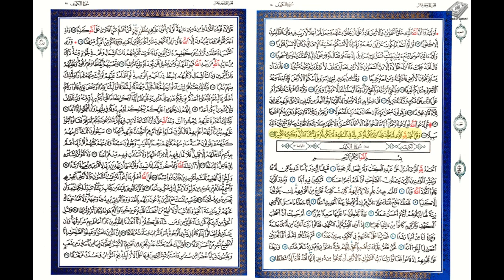17 Surah Al Isra